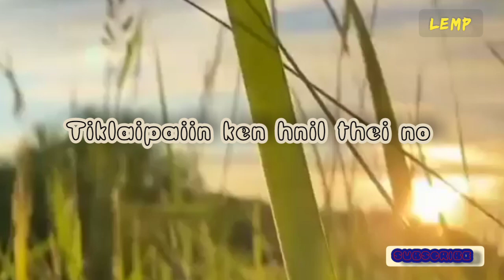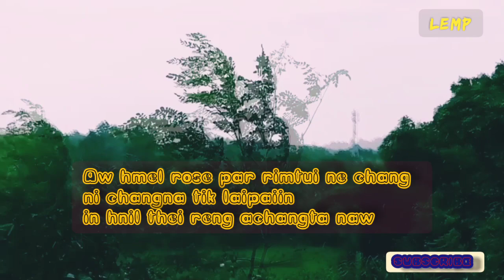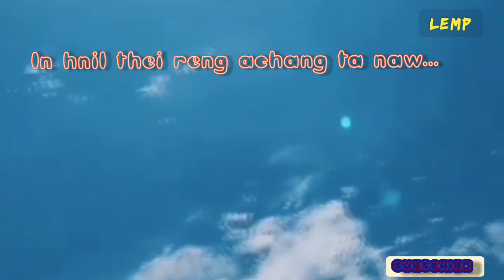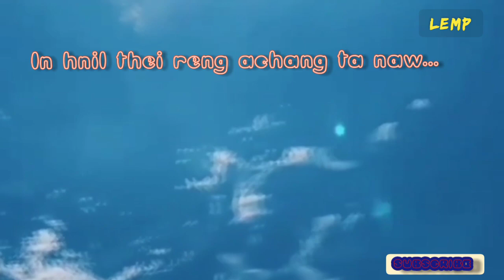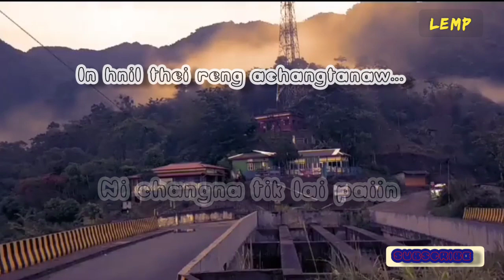Darlong love song//AW MANGTHA HMEL// Lemp home studio presents..